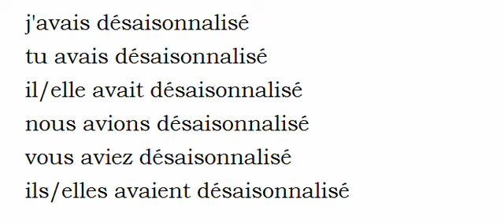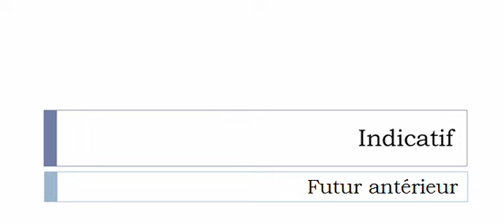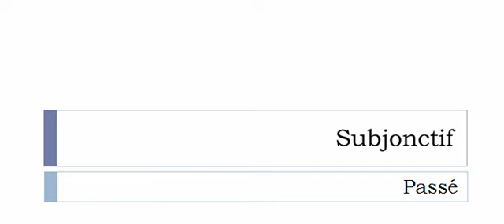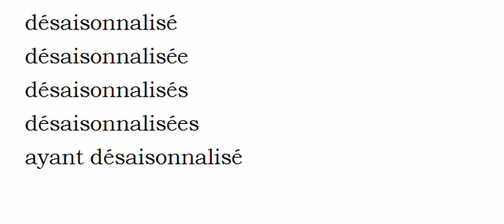フランス語を学ぶ = 共役 = Désaisonnaliser